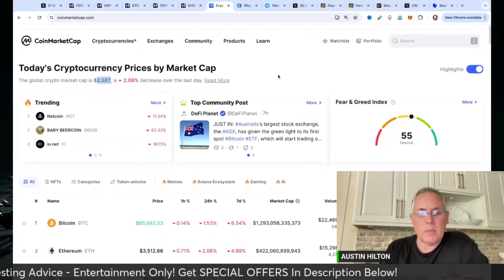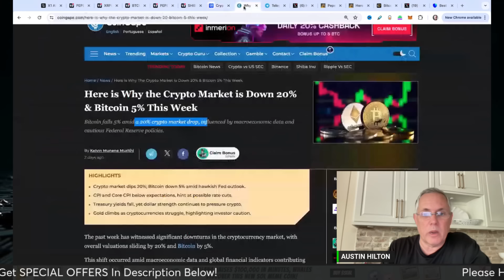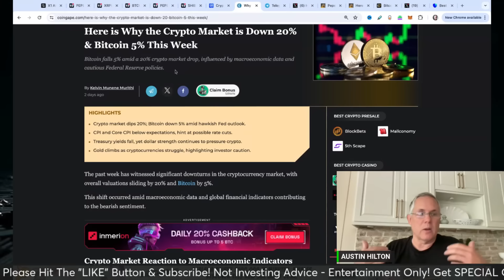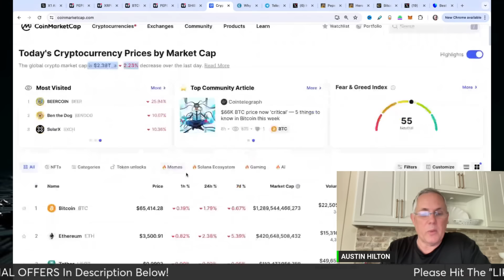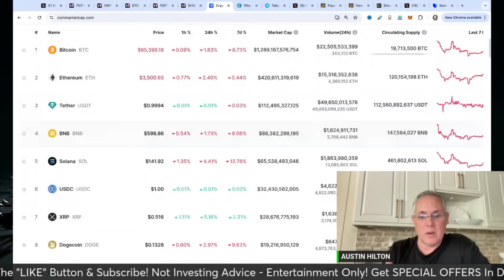LATEST CRYPTO NEWS! WHY CRYPTO IS DOWN TODAY AND WHAT YOU CAN DO TO PROTECT YOURSELF!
💥 WIN UP TO 5,000,000 PEPE COINS!